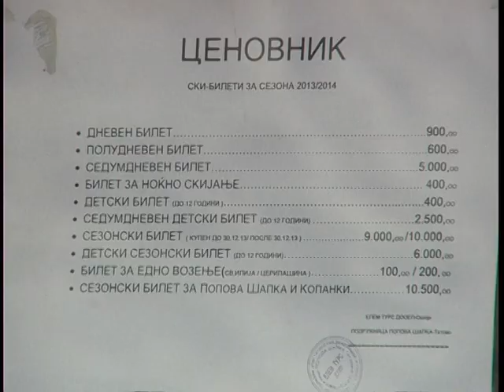Како Попова Шапка да стане поатрактивна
Попова Шапка е полна со туристи, а снег има постојано. Како овој туристички центар да стане поатрактивен разговаравме со туристичките работници и посетителите.